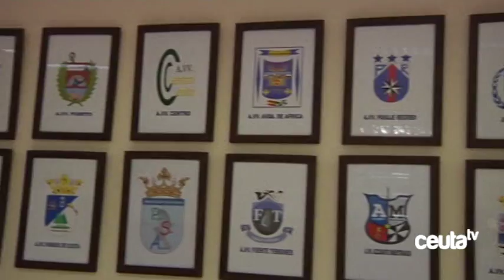CSI-F considera insuficiente la intervención de la Ciudad en las Brigadas Verdes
Durante su visita de este viernes al programa Gran vía, el representante del sindicado CSI-F, ha manifestado sus críticas ante unos cambios en el convenio con las Brigadas Verdes que consideran insuficientes para controlar el desempeño de este servicio. La Central Sindical juzga que se emplea a estos trabajadores en tareas más propias de empleados de mudanza que en las labores propias de sus funciones ya que si se les asignara realmente la mejora de las barriadas, estas estarían en un estado inmejorable.